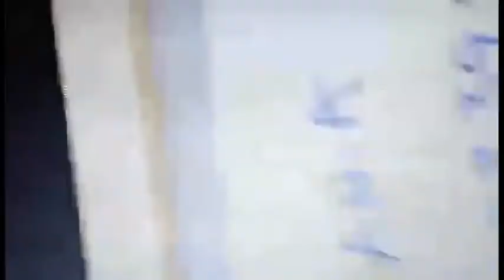βλέπαμε το ίδιο φεγγάρι ακούγαμε τις ίδιες μαλακίες -,- Άγγελος κυρίου